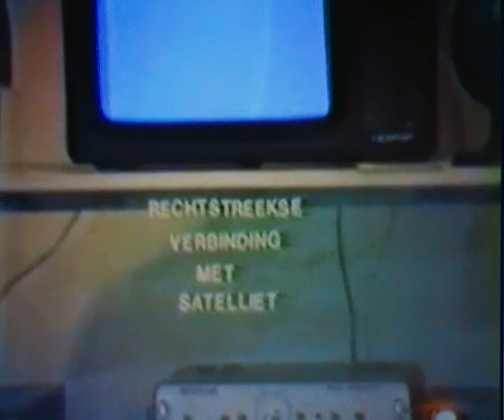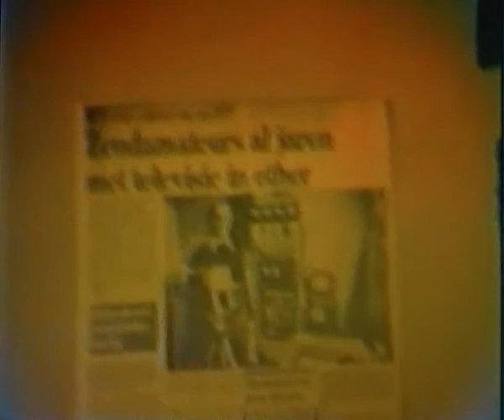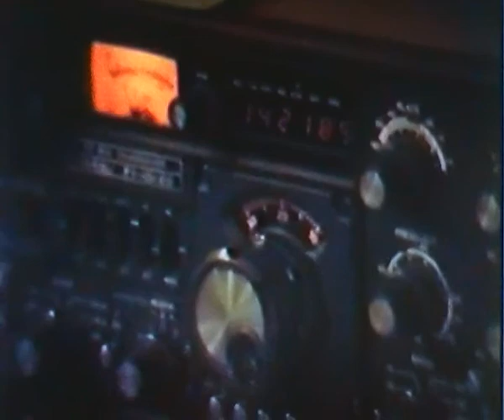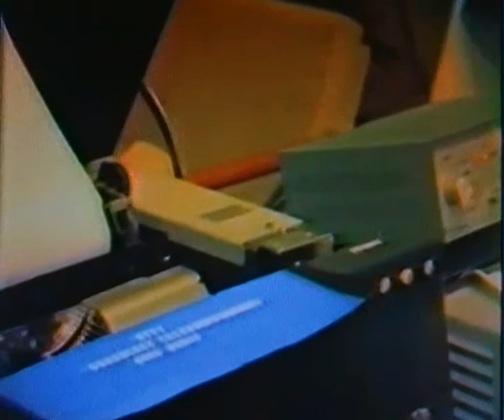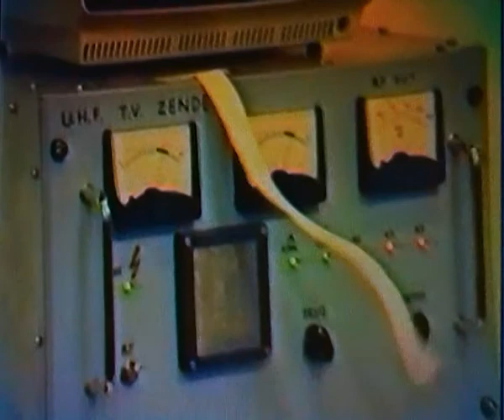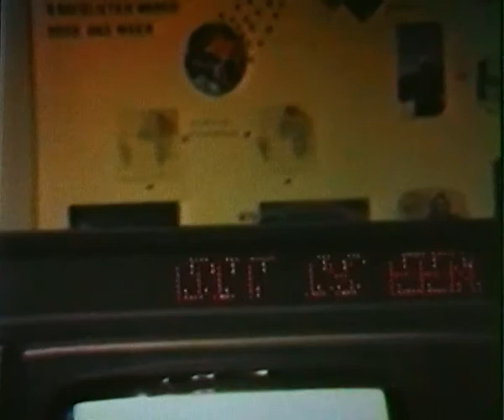Zendamateurs op de jaarbeurs in Groningen 1985 deel 1.